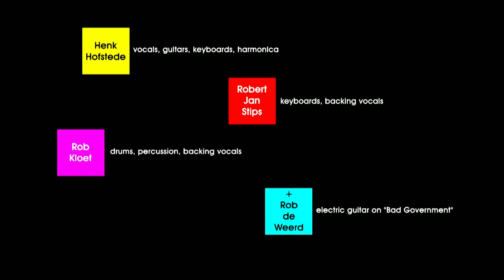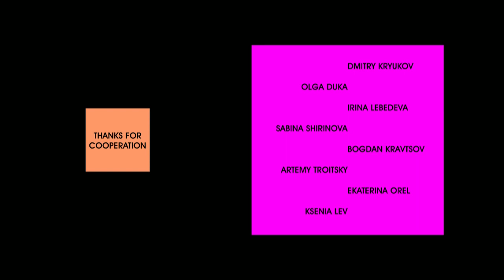NITS 2013 5 tracks Live in Moscow, 16 Tons Club, Russia, June 6 BluRay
- menu - intro
01. Five Fingers
02. Nescio
03. No Man's Land
04. Bad Government and its Effects on Town and Country
05. Home Before Dark
- credits

Henk Hofstede – vocals, guitars, keyboards, harmonica.
Robert Jan Stips – keyboards, backing vocals
Rob Kloet – drums, percussion, backing vocals
+ Rob de Weerd – electric guitar on “Bad Government”

Paul Telman – sound
Tom Telman – lights
Management & Agency: Aad Link

Concert Idea and Organization:
Dmitry Kryukov
Olga Duka

Cameras:
AleX Kotelnikov
Katerina Kotelnikova
Mikhail Nikitin
+ static “bar camera”
+ Olga Zimicheva -add.video
Special thanks:
Yury Sharshov
Alexander Bachurin
Denis Yamov

Thanks for cooperation:
Dmitry Kryukov, Olga Duka, Irina Lebedeva, Sabina Shirinova,
Bogdan Kravtsov, Artemy Troitsky, Ekaterina Orel, Ksenia Lev.

The Menu & Credits feature music:
Maxim Klevtsevich – composer & performer

Produced, directed, editing, authoring and artwork
of this video version:
AleX Kotelnikov & Igor Kotelnikov